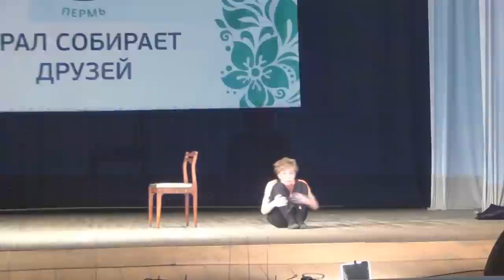Урал собирает друзей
Мой номер по мотивам James Thierree. Пишите комментарии... Спасибо)